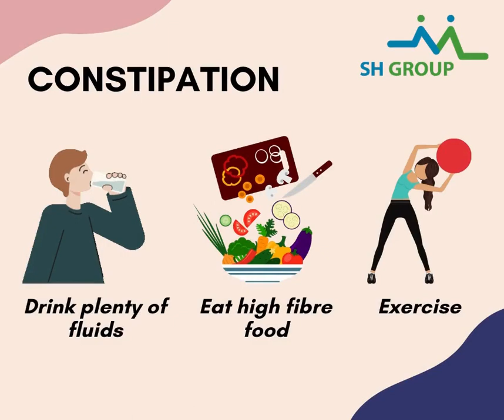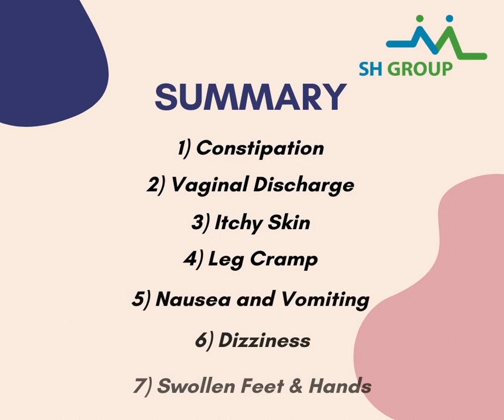Addressing common problems during pregnancy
Most pregnancies are straightforward with few problems. Here are some common discomforts during pregnancy and how to deal with them.

for the latest updates!